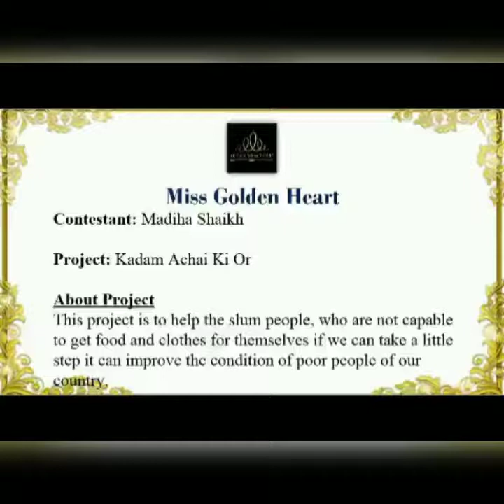Madiha Shaikh | Miss Golden Heart | India’s Miss TGPC Season-7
More about Miss Golden Heart:
We are glad to have Miss Golden Heart contest for third consecutive season of India's Miss TGPC. It enables us and our contestants to contribute to humanity in different ways. It expands our perceptions of possibilities to do good in this world. We are glad that our contestants have found out of the box of ways to serve the society.